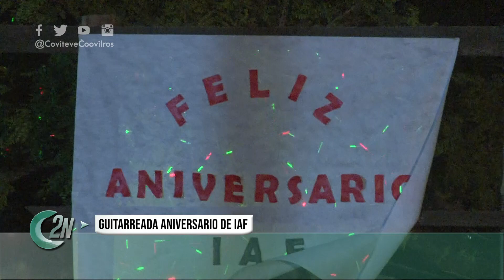2NCENTRAL | GUITARREADA ANIVERSARIO IAF